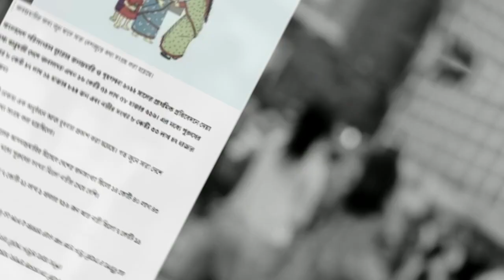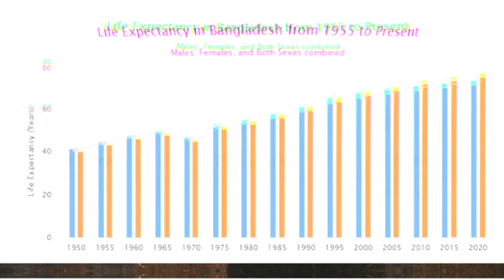দাজ্জাল আসার পূর্বে নারীদের সংখ্যা বৃদ্ধি পাবে বর্তমানে তাই প্রমান হচ্ছে